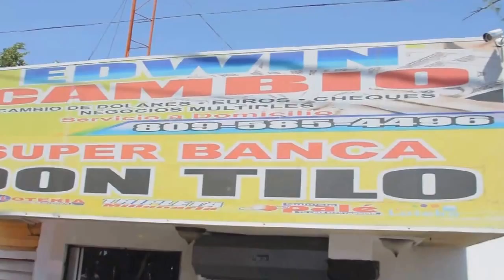Matan el propietario de Bancas Tilo de Esperanza